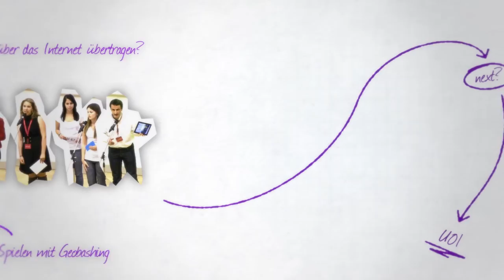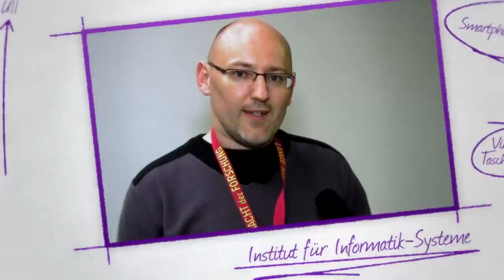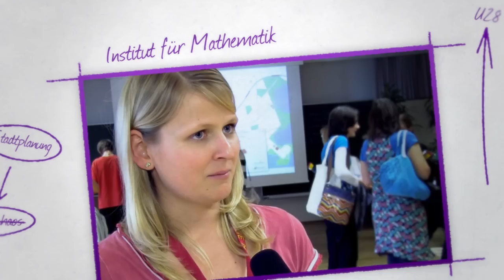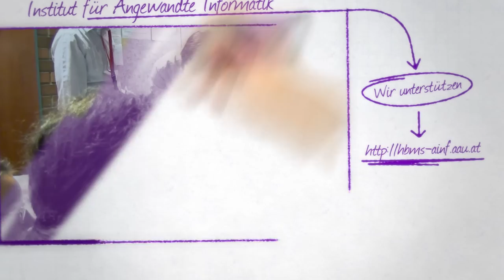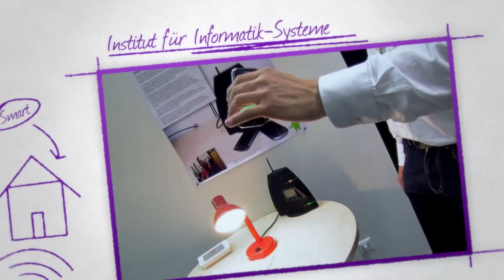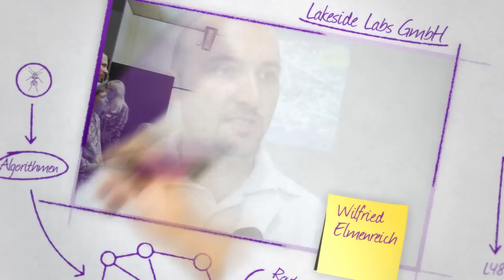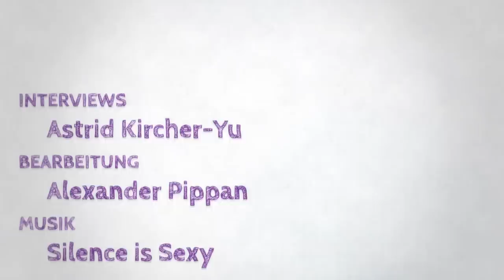Lange Nacht der Forschung 2012 an der Universität Klagenfurt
Die Fakultät für Technische Wissenschaften war auch heuer wieder ein fixer Bestandteil der "Langen Nacht der Forschung 2012" am Freitag, den 27. April in der Zeit von 16.30 bis 23.00 Uhr an der Alpen-Adria-Universität Klagenfurt. Das breite Spektrum der Aussteller bot allen Besuchern/Innen einen einzigartigen Einblick in die Welt der Technik.